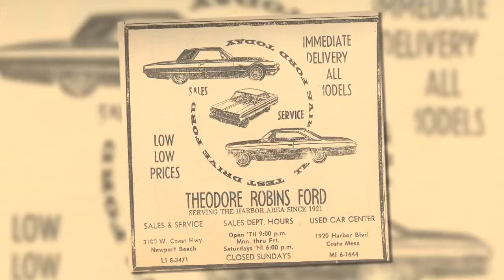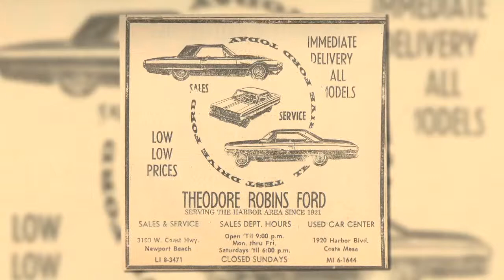Costa Mesa Minute Aug 20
Meet the candidates, plan the future, support a tradition, and revisit the past… on today's Costa Mesa Minute.